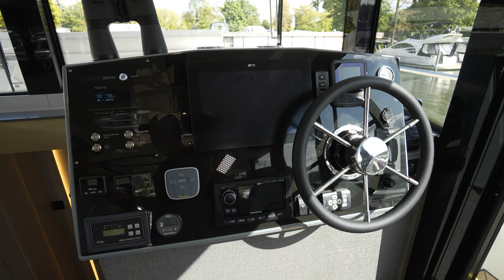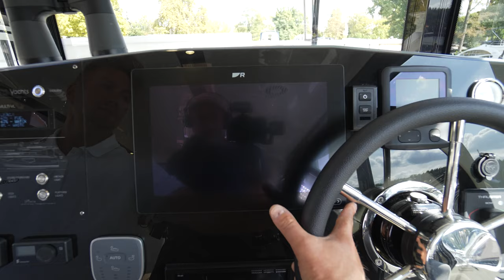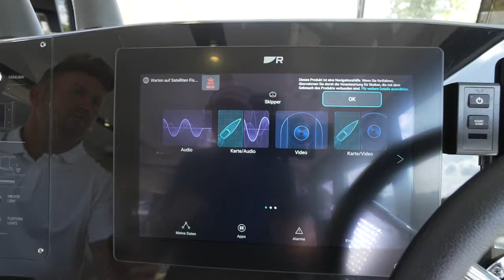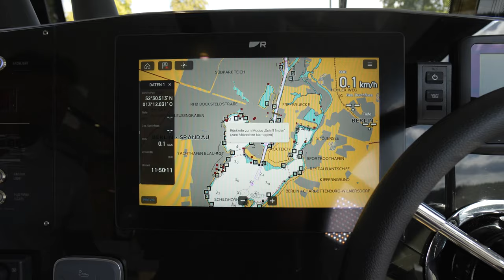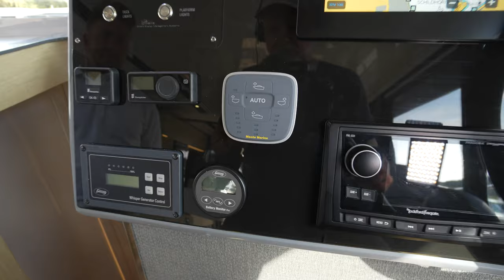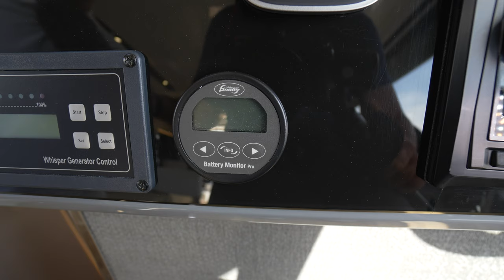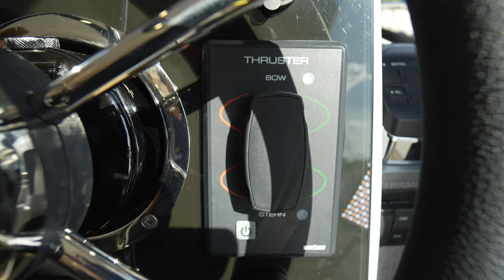NIE WIEDER MIETE! 3 ZKB BAD TINYHOUSE-YACHT 2023 STATT WOHNMOBIL! Fest Wohnen (Werbung)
Tinyhouse Neuheiten 2024
Das Motorbootfahren betritt in eine neue Ära. Seamaster 45 - Das neue, luxuriöse Motorboot der Werft Cobra Yachts lässt Sie die Ruhe auf dem Wasser entdecken, so wie Sie sie noch nie zuvor erlebt haben.
Futuristisches Design kombiniert mit einer praktischen Raumaufteilung erwecken den Eindruck, mit mehr als nur einer Motoryacht zu reisen. Die Seamaster 45 ist ein wahrer Erholungskreuzer.
Das neue Kind der polnischen Werft in Radomsko ist 13,5 m lang und 4,30 m breit. Diese Abmessungen, kombiniert mit dem einzigartigen Design, bieten eine nie dagewesene Nutzfläche. Es ist wahrhaftig eine Wohnung auf dem Wasser, die mit den unterschiedlichsten Annehmlichkeiten ausgestattet werden kann, um auch bei langen Reisen ein komfortables Wohnen zu ermöglichen.
Langlebige Materialien, die bereits von unseren Booten der Futura-Linie bekannt sind, wurden mit modernen technischen Lösungen und Veredelungen bereichert, die die Seamaster 45 zu einem wahren maritimen Juwel machen.
Die Seamaster 45 ist in mehreren Kabinenvarianten erhältlich, wodurch sie sowohl für Privatkunden als auch für Yachtcharter-Unternehmen geeignet ist. Für die anspruchsvollsten Benutzer bieten wir eine luxuriöse Premium-Version an.
Der Umfang der Zusatzausstattung der Seamaster 45 umfasst neben der typischen Schiffsausrüstung anerkannter Marken auch hochwertige Haushaltsgeräte sowie Audio- und Videogeräte. All dies, um die Zeit auf unserem Boot unvergesslich zu machen.
Unser neues Boot wird vollständig in unserer polnischen Werft in Radomsko gebaut. Wir bemühen uns, jedes Exemplar bis ins kleinste Detail zu veredeln. Wir arbeiten mit bewährten Rohstoff- und Teile-Lieferanten zusammen, dank derer unsere Arbeit die Ergebnisse liefert, die von Kunden auf der ganzen Welt geschätzt werden.
Die Seamaster wartet darauf, Sie kennenzulernen. Warten Sie nicht. Kontaktiere Sie uns heute ...

TimeTec24 GmbH
Spandauer Str. 180
14612 Falkensee, Deutschland

0:00 Vorstellung Cobra Yachts TINYHOUSE-YACHT 2023
1:00 Rundgang Yacht außen
10:30 Unteres Deck und Wohnkabine
35:40 oberes Deck